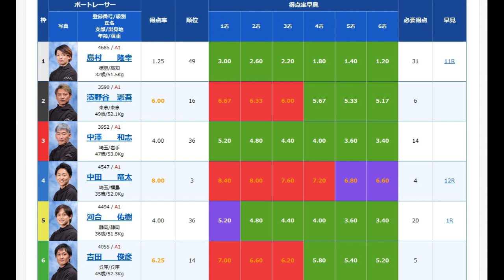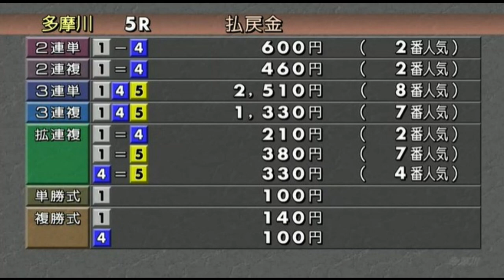【G1多摩川競艇】3着以上の勝負駆け②濱野谷憲吾 、まさかの…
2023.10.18多摩川競艇GIウェイキーカップ開設69周年記念4日目5R
①島村隆幸②濱野谷憲吾③中澤和志④中田竜太⑤河合佑樹⑥吉田俊彦